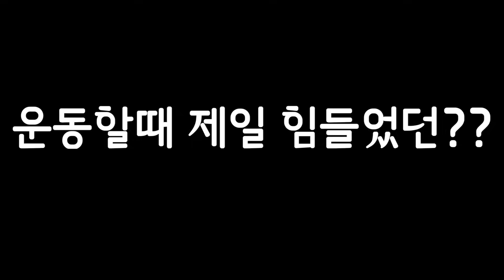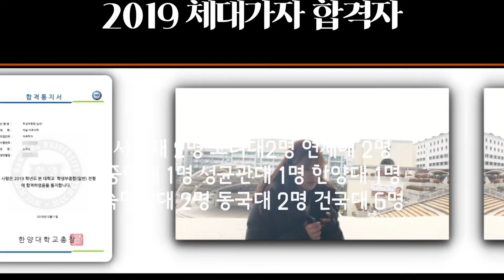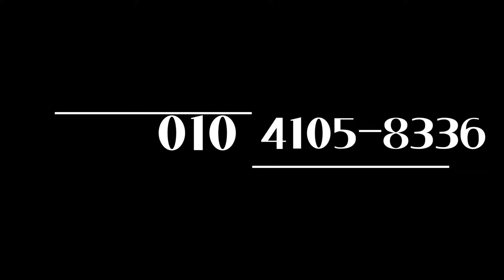서울대학교 체육교육과 19학번 김기훈 (이과) 공부법 + 합격자인터뷰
될까...하는 마음 가득하고 상담온 기훈이 너의 모습이 아직도 생생하네

축구를 넘어 스포츠마케팅과 교육분야에서 큰 인재가 될 수 있게
다양하고 끊임없이 경험해해보기~!!

그리고 이걸 보고 준비하는 수험생 후배들이 너의 자리에 올라올 수 있게
자극을 받길 바라며 !